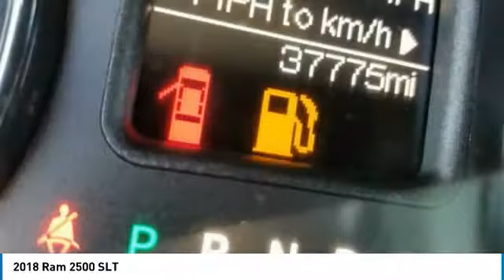2018 Ram 2500 38266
2018 RAM 2500 Columbus, OH
Stock# 38266

This Ram 2500 boasts a Intercooled Turbo Diesel I-6 6.7 L/408 engine powering this Automatic transmission. WHEELS: 18  X 8.0  STEEL CHROME CLAD (STD), TRANSMISSION: 6-SPEED AUTOMATIC (68RFE) -inc: 3.42 Axle Ratio, TIRES: LT275/70R18E BSW AS (STD).

* This Ram 2500 Features the Following Options *

Come in for a quick visit at Bob Caldwell Chrysler Jeep Dodge Ram, 1888 Morse Rd, Columbus, OH 43229 to claim your Ram 2500!